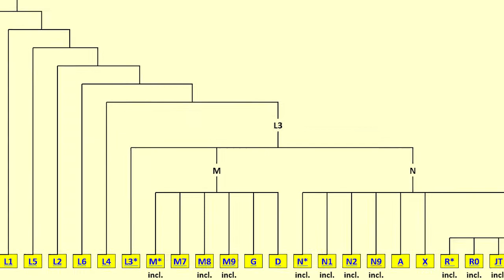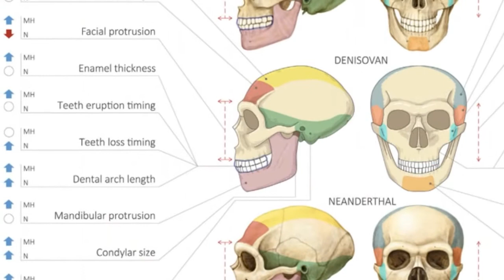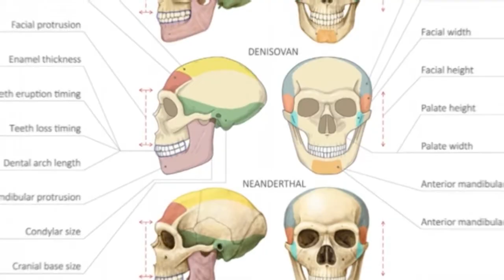The Aeta - Episode #3 - The Adventurers to the End of the Earth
The Aeta. The great eastward adventurers to the end of the earth.

High in the teal jungle of Luzon island is the Magat river mountain valley where the people who settled Southeast Asia ended their hundred thousand-year adventure eastward out of Eden. According to mitochondrial DNA studies, modern human’s ancestral home is the lush Okavango Delta in northeastern Botswana. The Khoisan (koy-zn) hunter-gatherers inhabiting the lands today contain Eve’s deep-rooting lineage of L zero.

Over a hundred thousand years ago, small groups of homo sapiens left the Delta heading north towards the horn of Africa. Around 70,000 years ago, man’s great adventure out of its birth continent began by crossing the Red Sea.

These descendants of the Ancient of Days crossed the prehistoric southern coastline of Asia now submerged under hundreds of feet of water

The dense cold ocean waters caused sea levels to drop hundreds of feet. The northern ice world and neanderthals blocked our ancestors' expansion to the north and south was only water. The only reasonable direction was east.

Generation upon generation, their lives were filled with hunting giant sloths, wombats, and other megafauna. Modern humans were Earth’s apex predator, who battled and mated with the archaic humans who had exited Africa hundreds of thousands of years before, occupying every part of the eastward journey.

They crossed major waterways and mountains to a now-submerged lost continent, Sundaland. Crossing its great jungle, they reached man's prehistoric greatest ocean crossing from Palawan to Luzon. In my previous video, I explained how archaic human islanders made this crossing. But, now it was modern man’s turn.

The Aeta crossed over around 20,000 years ago. Once arriving, they did not stop adventuring. Traveling north up Luzon island, these great explorers arrived at the edge of the world. The east coast of the Philippines plunges into the depths of the earth. No human would cross the great ocean to the Pacific islands for tens of thousands of years. And guess what. It was the Cagayanese who were the first to do it.

It would have appeared this was it. The end of the world. But not quite yet!

The Cagayan river flowed from an unexplored mountain valley. This region is surrounded by impassable mountain jungles on every side. T

The first homo sapiens inhabitants of the valley traveled up the Cagayan River and most likely killed off homo luzonensis - a now-extinct archaic human who evolved in the Valley for almost a million years.

Expanding to all parts of the lowland Cagayan Valley, the Aeta crossed over to one of the Cagayan River tributaries, the Magat river, high up into a mountain valley.

This valley, later called Ituy, was the end of the world. If they crossed over the mountains, they would return to Pampanga. A place already visited by their ancestors. These people are now known as the Aeta. The Aeta, who lived in Ituy were known as the Dumagat. The Dumagat are one of the world’s greatest eastward adventurers. Like the Native Americans, they traveled farther than any other people before them. Only a few hundred of them still exist in the world today. They would be the chiefs of Ituy until the Austronesian migrants arrived in 3000 B.C. displacing them to the mountains. Yet, they still survived. The Spanish called the highlander Austronesians and the Aeta, the Igorots. The lowlanders that lived in the Cagayan valley were known as the Cagayanese. Now all are called Filipinos.

Now that you know the origin story of the Aeta, let’s dive into their incredible history. The Spanish referred to them as negritos and thought that they were Africans. Technically we all are Africans but the Aeta are a more pure bloodline of our ancient ancestors. They have a dark skin tone, short stature, curl afro-textured hair, and a naturally lighter hair color (blondism). They have lost their native tongue and now speak an Austronesian language and contain Austronesian DNA.

They were hunter-gatherers like the other Igorots. I’ll explain what an Igorot is later. They usually consisted of 1 to 5 families are were very mobile.

The Aeta do contain a lot of Denisovan gene flow, meaning their ancestors, like ours, had sexual relationships with other archaic humans. Like my ancestry, we have an incredible amount of neanderthal DNA. The same as the Khoisan people.

The Aeta were never conquered by the Spanish. Many attempts were made to bring them into the culture but they preferred their hunter-gatherer-free lifestyle. The Spanish knew the Aeta were fearsome warriors who incredible speed and accuracy with a bow and arrow.

The Aeta were subjected to slavery and were sold off to places like China and Borneo under a serf feudal system known as Alipin.